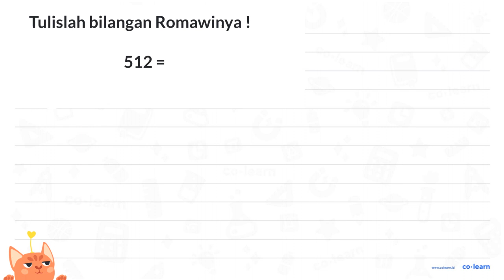Tulislal bilangah Romawinya 4 513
Topik atau Materi: Menuliskan Bilangan Asli ke Bilangan Romawi - Bilangan Romawi - Aritmatika - Matematika Kelas 4 SD -

Sumber Soal: Matematika SD zenius.net , N/A

00:00 : Bedah Soal
01:00 : Konsep, rumus dan pengertian Menuliskan Bilangan Asli ke Bilangan Romawi
01:18 : Langkah penyelesaian soal
03:25 : Jawaban akhir
03:55 : Penutup